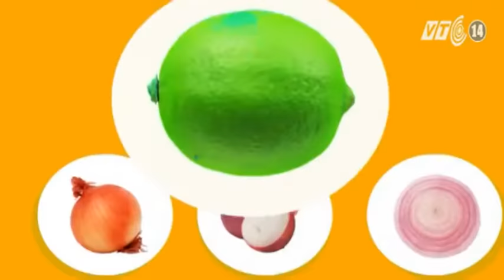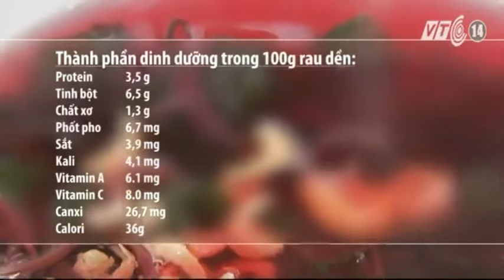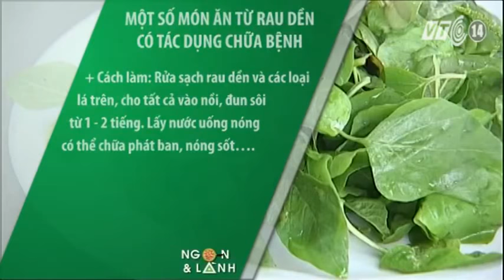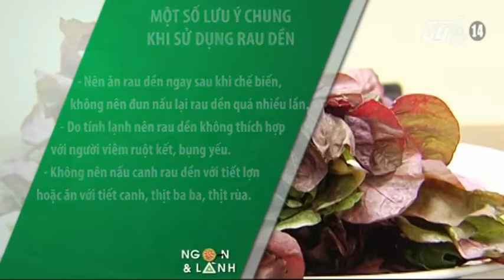(VTC14)_Rau dền: Thực phẩm nhiều công dụng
(VTC14) - Với vị ngọt, dễ ăn, dễ chế biến.. lại có tác dụng thanh mát, giải nhiệt nên rau dền hợp với khẩu vị của nhiều người. Theo các nghiên cứu của y học hiện đại, rau dền chứa nhiều vitamin và các khoáng chất rất có lợi cho sức khoẻ của con người. Đặc biệt, rau dền cũng như các món ăn từ rau dền còn có công dụng chữa một số loại bệnh.